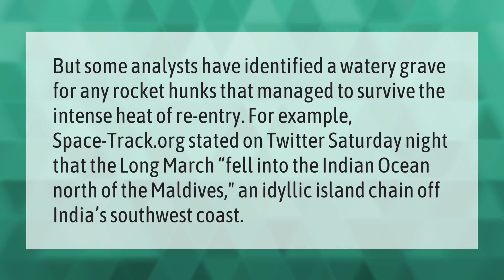Where did the Chinese rocket crash?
Chinese Rocket Crash • Where did the Chinese rocket crash?

Laura S. Harris (2021, May 16.) Where did the Chinese rocket crash?
    AskAbout.video/articles/Where-did-the-Chinese-rocket-crash-245243